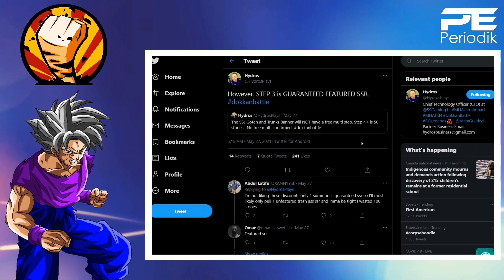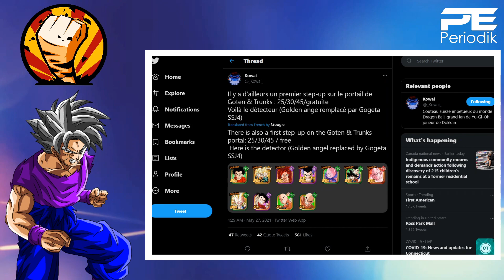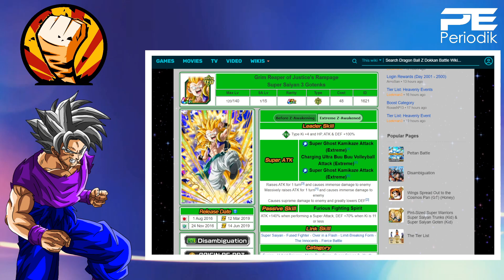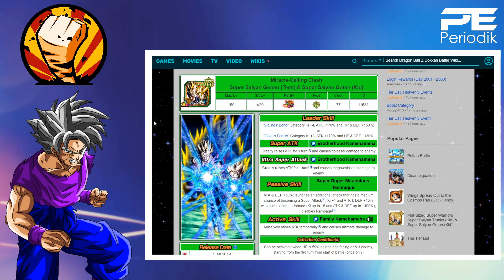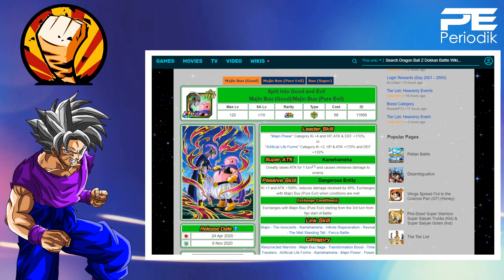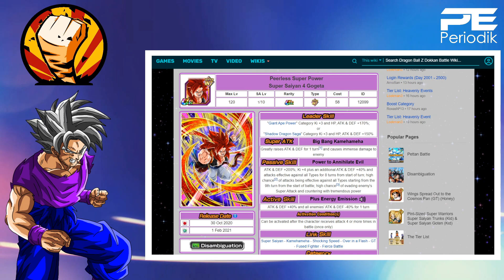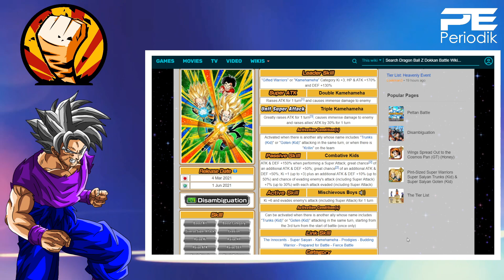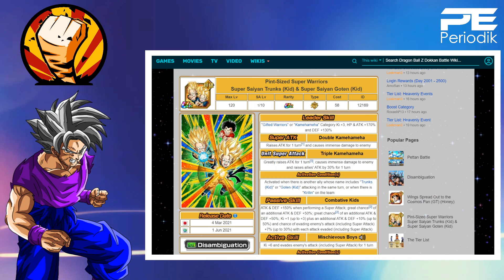SPEND STONES OR SKIP!? TIGER UPPPERCUT MEDIA IS BACK! (PHY Goten & Trunks) DBZ Dokkan Battle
What the hell is going on people!? This is Periodik and you see the title of the video! We're jumping back into Dragonball Z Dokkan Battle. Today @TigerUppercut is here to answer if you should Spend Stones or Skip PHY Goten & Trunks banner!